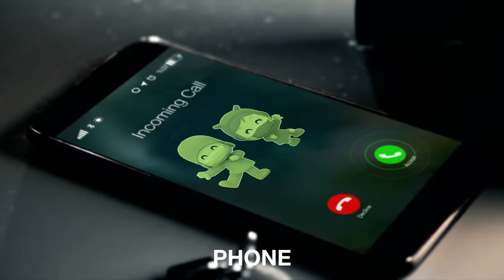Pocoyo Eating Sound Variations in 30 seconds #36| STUNE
Variations sound : Pocoyo Eating Sound Variations

I used  Adobe Premiere and After Effects to create this video.

COMMENT which is your favourite!